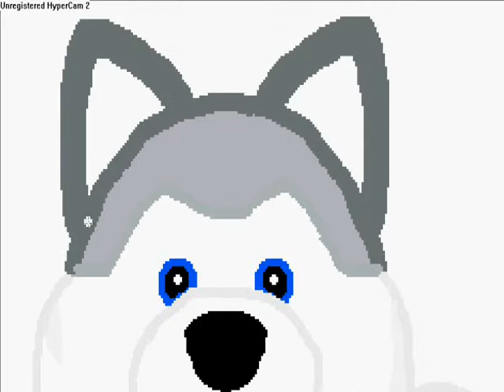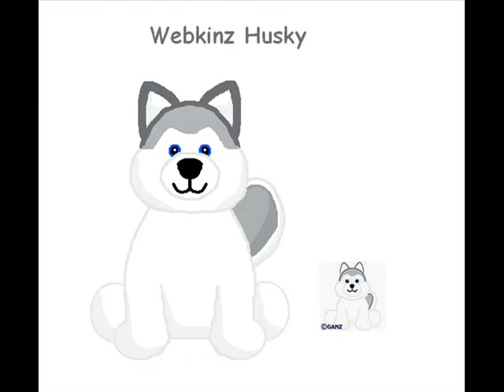Maryann Speed Painting a Webkinz Husky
WebkinzLove Productions.
I accept requests!